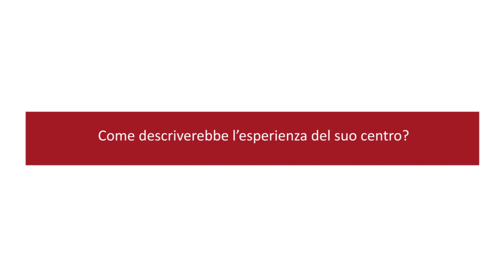Scompenso cardiaco: l'indice HeartLogic nella pratica clinica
Luca Santini, cardiologo dell'Ospedale Giovan Battista Grassi di Ostia (Roma), descrive l'esperienza del suo centro in merito all'utilizzo dell'algoritmo HeartLogic: indice composito che permette di predire le ospedalizzazioni per scompenso cardiaco.